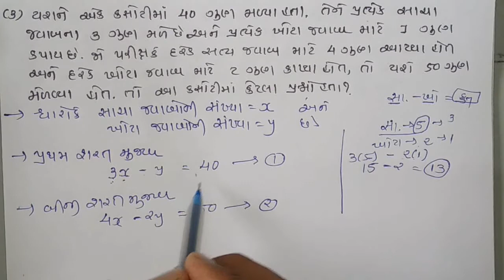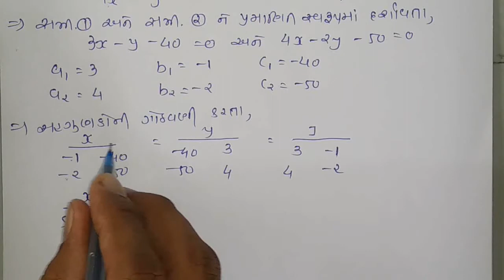||Std 10 Maths||Chapter 3||દ્વિચલ સુરેખ સમીકરણયુગ્મ||સ્વાધ્યાય 3.5 ના પ્રશ્ન 2 થી 4||GSEB BOARD||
$MATHS BY DHARMESHSIR$